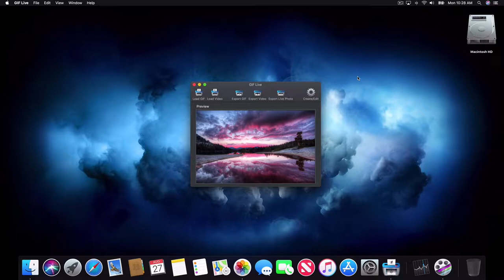GIF Live for Mac - Convert GIFs to Live Photo - Now with Dark Mode support!